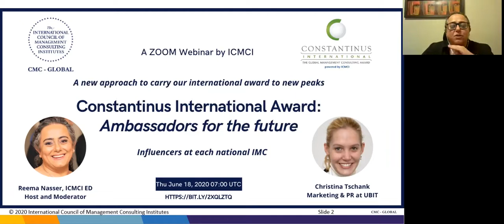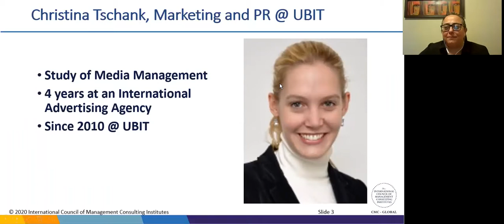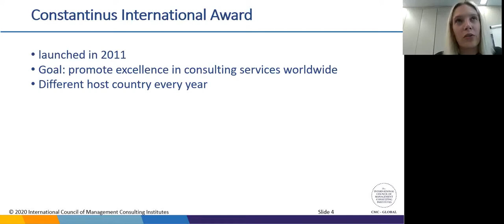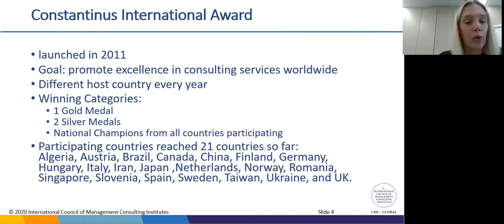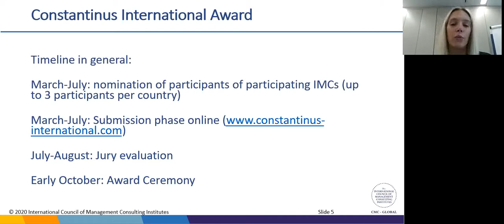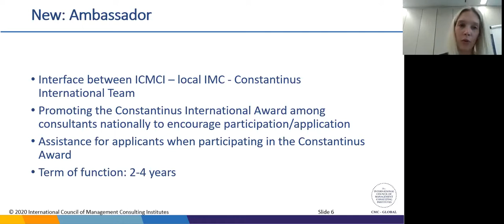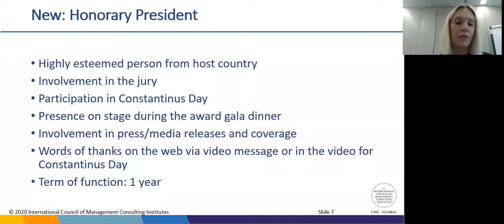ICMCI Constantinus International Award: Ambassadors for the future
The international award showcasing excellence in consulting!

The International Council of Management Consulting Institutes (ICMCI), the global association of national management consulting institutes, has initiated the Constantinus International Award in order to promote excellence in consulting services worldwide.

The primary objective of establishing these awards is the promotion of the consulting sector in general as well as of individual outstanding consulting projects not only nationally, but on a global scale. The Constantinus International Award should also serve as a platform for international cooperation in the field. For the nominees, this award will figure an important tool for strengthening the client-consultant-relationship through the celebration of successful joint endeavours in addition to raising the international recognition of their projects.